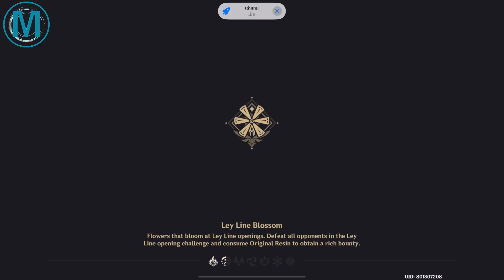The Forge Realm's Temper:Endless Swarm | Pincer Attack | Genshin Impact TCG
Deck code : AnAAyDEMALDQzEkMBdDA720OC/BQ8bUPCxBg9LcPC0CA97gPDIAg+MIPDMEwCsMQDKAA

Background music ref
Chiori Theme Music EXTENDED - Thousand Threads of Brilliance (tnbee mix) | Genshin Impact